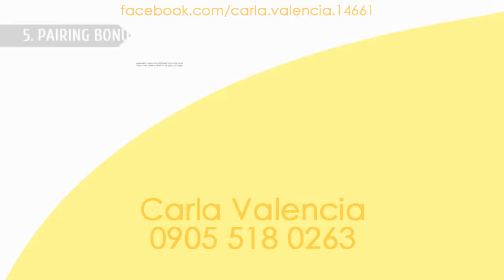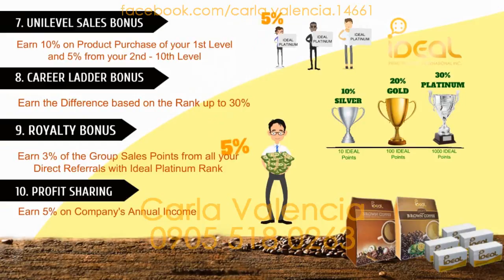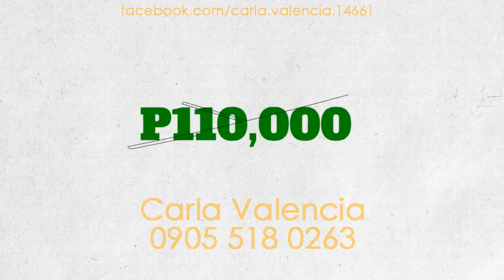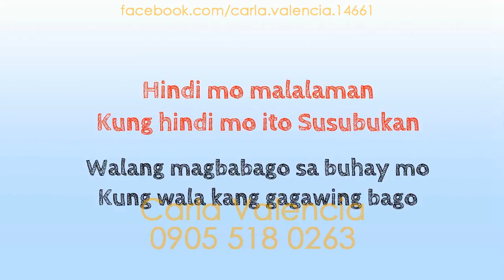IDEAL Business Video Presentation by Carla Valencia